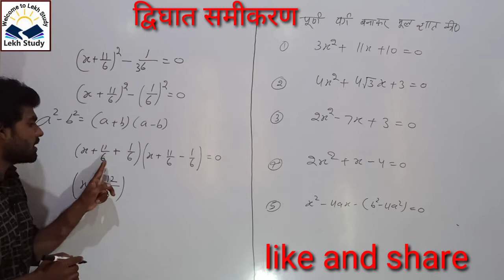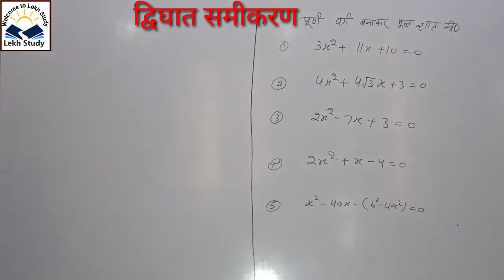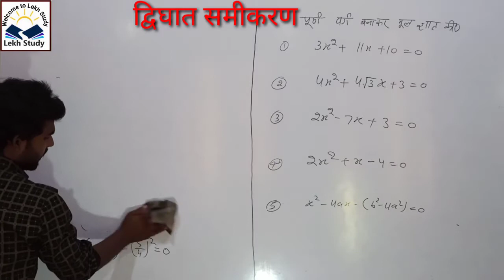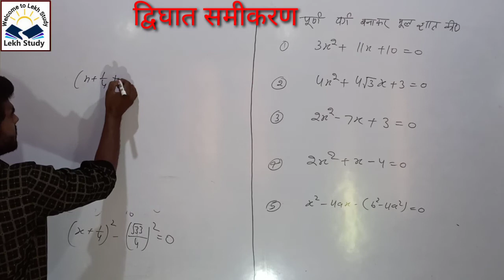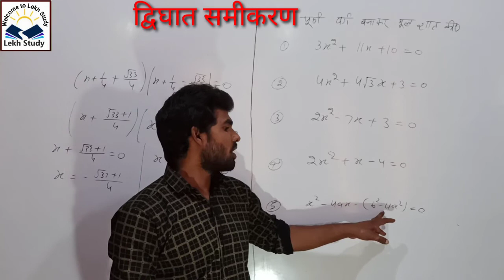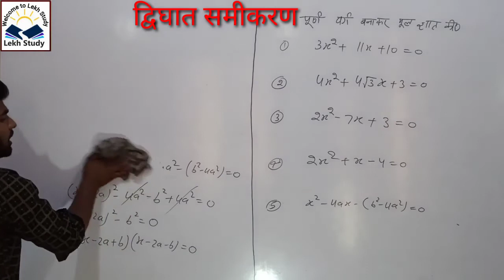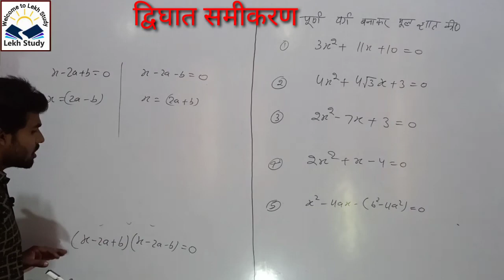10th Class | Quadratic Equation Concept/Theory | Dighat samikaran | द्विघात समीकरण | Chapter - 3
Lekh Study YouTube चैनल में आपका स्वागत है।

10th Class | Quadratic Equation Concept/Theory | Dighat samikaran  | द्विघात समीकरण | Chapter - 3 |

10th Classes online class maths & physics

# BANKING

# UPSC

# SSC

# UPP

# UPSI

# CTET

# UPTET

# VDO

# RAJASTHAN POLICE and PATWARI

10th class math dighat samikaran question answer,
form the quadratic equation whose roots are 7+√3 and 7-√3,
what are roots of a quadratic equation
dwighat samikaran,
due ghat samikaran class 10,
dighat samikaran class 10,
due ghat samikaran class 10th,
dighat samikaran class 10 math,
dighat samikaran class 10 basic,
dighat samikaran class 10th,
dighat samikaran,
dighat samikaran basic,
dighat samikaran kya hai,
do ghati samikaran,
do ghat samikaran math,
do ghat samikaran,
do ghat samikaran class 10,
do ghat samikaran ka formula,
dighat samikaran ka hal,
dighat samikaran ka sawal,
dighat samikaran high school,
dighat samikaran kaise banaen,
dighat samikaran question answer,
dighat samikaran basic concepts,
dighat samikaran kaise pahchane,
dighat samikaran class 11,
dighat samikaran ko hal karen
dwighat samikaran,
dighat samikaran,
dighat samikaran 10,
dighat samikaran basic,
dighat samikaran ka theory,
dighat samikaran math,
dwighat samikaran after 12th,
dwighat samikaran after 10th,
dighat samikaran samadhan,
dwighat samikaran alongside method,
dwighat samikaran around the world,
dwighat samikaran in hindi,
dwighat samikaran before and after,
dwighat samikaran behind the scenes,
dwighat samikaran below 10 lakhs,
dwighat samikaran below zero,
dighat equation,
dighat samikaran chapter,
dighat samikaran by pawan rao,
द्विघात समीकरण के मूल ज्ञात करना,
द्विघात समीकरण के मूलों की प्रकृति,
द्विघात समीकरण के कितने मूल होते हैं,
द्विघात समीकरण के सवाल,
द्विघात समीकरण के मूल ज्ञात कीजिए,
dighat samikaran for lekhpal,
dighat samikaran for competitive exams,
dighat samikaran for ntpc,
dwighat samikaran class 10 in hindi,
dwighat samikaran less solutions,
dighat samikaran bataiye,
dighat samikaran ka,
dighat samikaran samjhaie,
dighat samikaran math vatika,
dighat samikaran math 10th class,
dighat samikaran math class 10,
10th math dighat samikaran,
dwighat samikaran minus one,
dwighat samikaran off road,
dwighat samikaran off shoulder,
dwighat samikaran top 10,